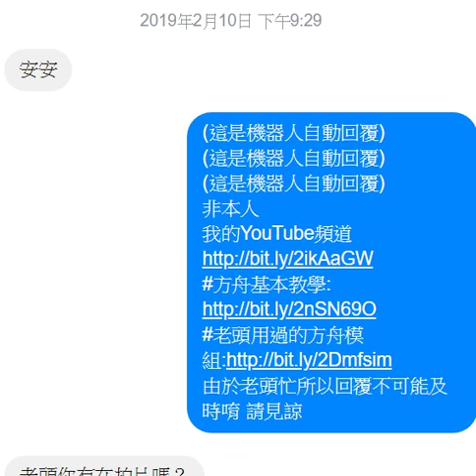比讚做復健 不要認為私訊窗口只對你